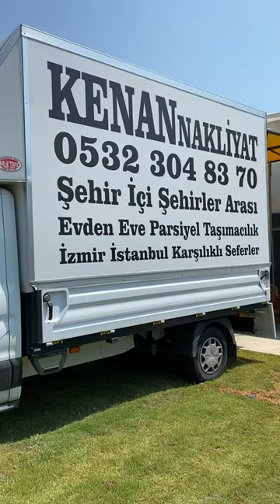Ev Ofis Villa Yazlık Taşımacılığı